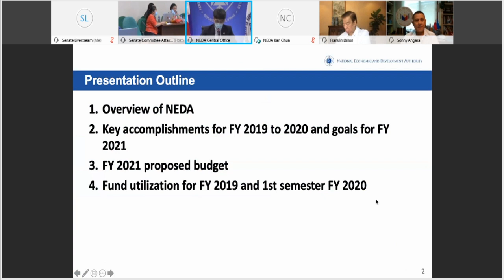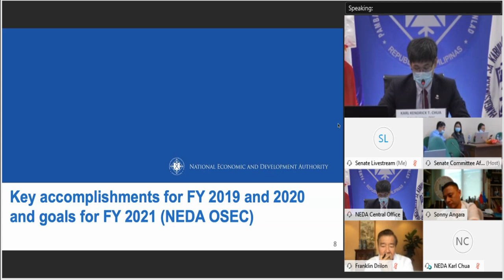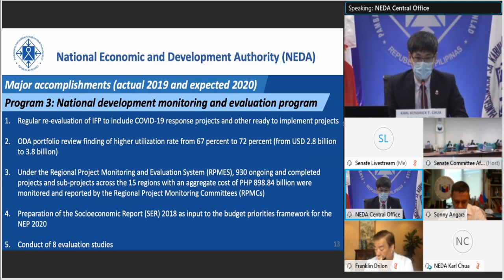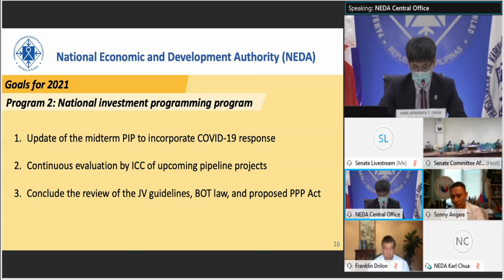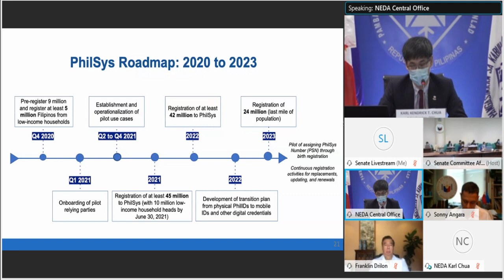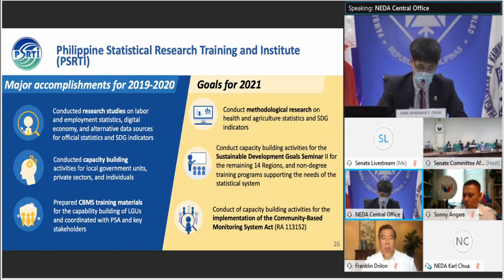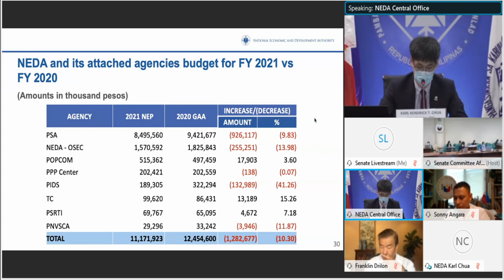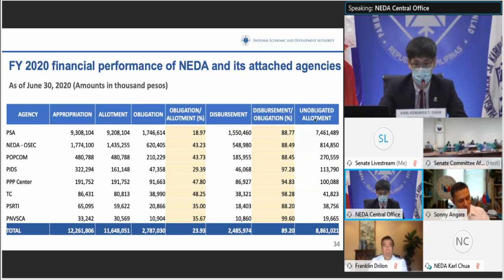Committee on Finance [Subcommittee “A”] (September 17, 2020)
Agenda: Proposed 2021 Budget of the following:

  National Economic and Development Authority and its attached agencies,

  Philippine Institute for Development Studies